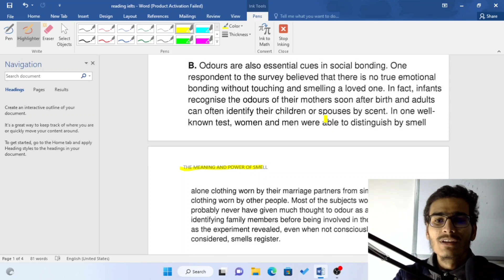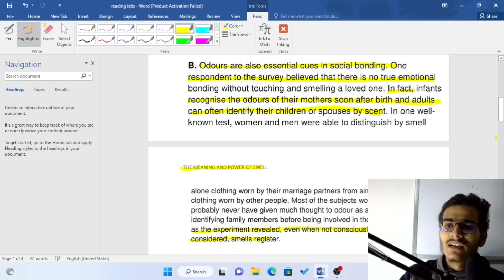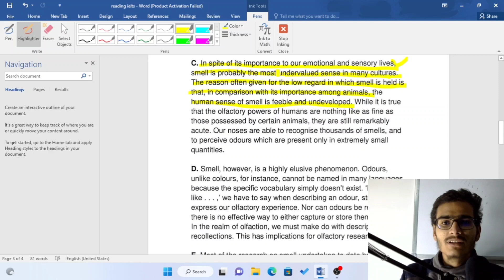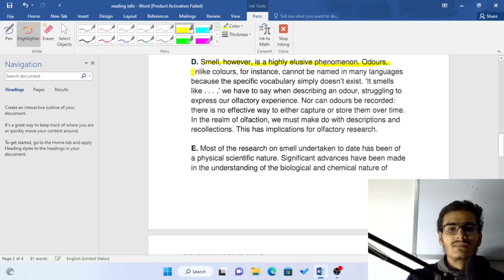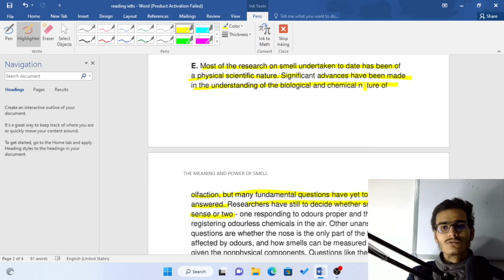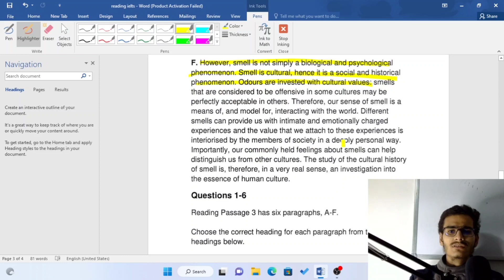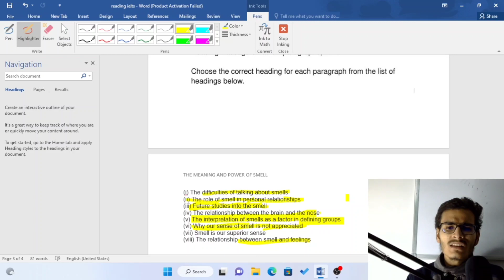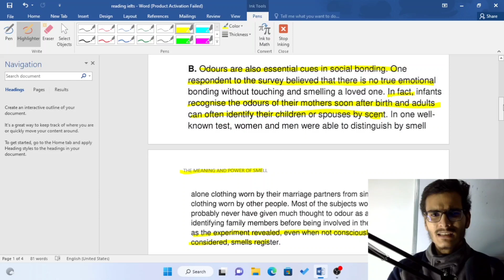IELTS Reading: List of Headings one trick | Sure shot method with 100% accuracy|Band 9 tips & tricks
Check out my strategy for one of the trickiest IELTS Reading tasks - Matching headings. I'll share with you my findings and best tips to improve your score.

This video is the best possible solution of all IELTS reading problems.
This video will explain how to solve list of headings type questions in this you will learn what it takes to improve lelts reading.